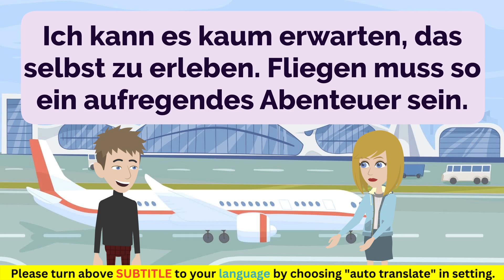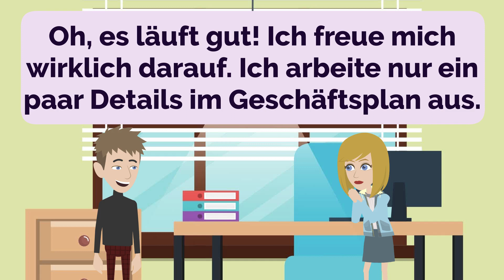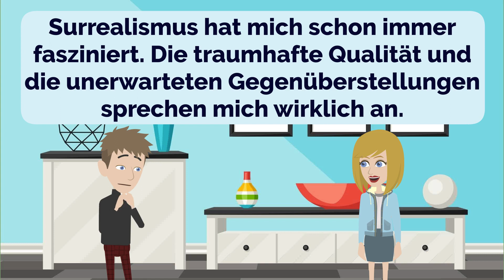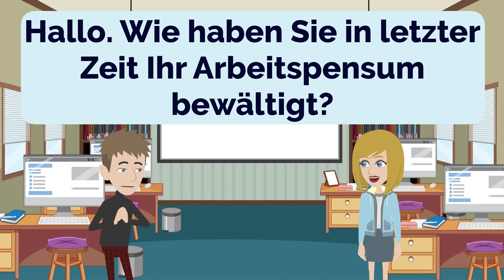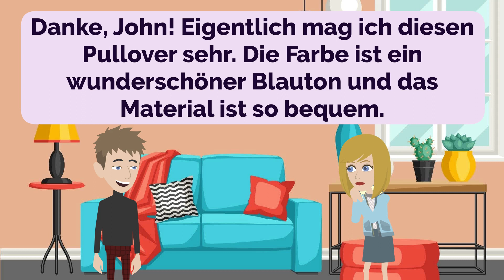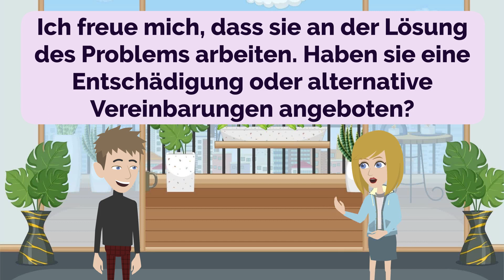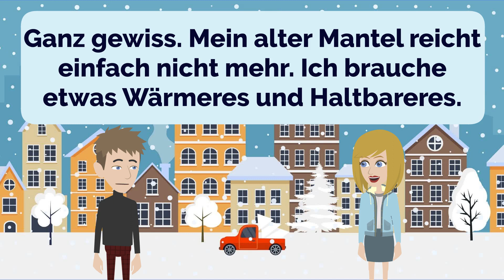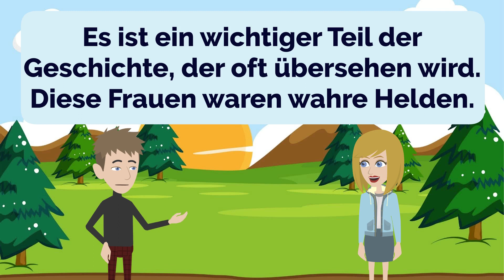German Practice Ep 296 | Improve German | Learn German | Deutsch | Lerne Deutsch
00:00:00 Lesson 1: Clouds and Airplane Rides
00:01:37 Lesson 2: Perseverance in Language Learning
00:03:05 Lesson 3: The Growth of Nike
00:04:36 Lesson 4: Prompt Customer Service
00:06:09 Lesson 5: Societal Attitudes and Sexuality
00:07:48 Lesson 6: The Joys of Spring
00:09:28 Lesson 7: Business Plans
00:10:58 Lesson 8: The Future of Work
00:12:32 Lesson 9: The Value of Sports
00:14:06 Lesson 10: Negotiating Strategies
00:15:28 Lesson 11: The Hassle of Cooking
00:17:11 Lesson 12: A Casual Gathering
00:18:40 Lesson 13: Portion Control Tips
00:20:15 Lesson 14: Art Appreciation
00:21:50 Lesson 15: Unaware Mishap
00:23:22 Lesson 16: Travel Plans
00:25:26 Lesson 17: Staying Positive
00:27:17 Lesson 18: Work-Life Balance
00:29:02 Lesson 19: Camping Essentials
00:30:31 Lesson 20: Exploring New Perspectives
00:32:21 Lesson 21: A Room for Everyone
00:34:15 Lesson 22: Grocery Shopping
00:36:00 Lesson 23: Colors and Textures
00:37:59 Lesson 24: Phone Numbers and Digits
00:39:10 Lesson 25: Surviving the Winter
00:40:55 Lesson 26: The Customized Bracelet
00:42:53 Lesson 27: Safety First
00:44:23 Lesson 28: Addressing Concerns
00:45:52 Lesson 29: Rewarding Feeling
00:47:35 Lesson 30: Airport Shuttle Service
00:49:06 Lesson 31: Superstitions
00:50:51 Lesson 32: Shopping for Essentials
00:52:36 Lesson 33: Cats in the Barn
00:54:20 Lesson 34: Gearing Up for Winter
00:56:08 Lesson 35: Adventuring Together
00:57:43 Lesson 36: Planning Activities
00:59:20 Lesson 37: Decorating a Room
01:01:04 Lesson 38: Trying New Italian Restaurant
01:02:50 Lesson 39: Unfit for Military Service
01:04:29 Lesson 40: Weekend Market Haul